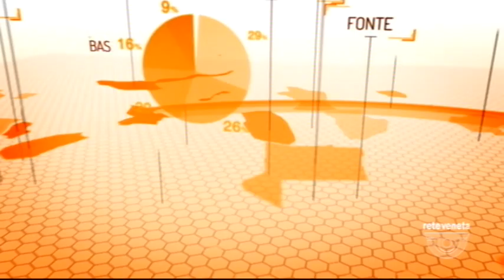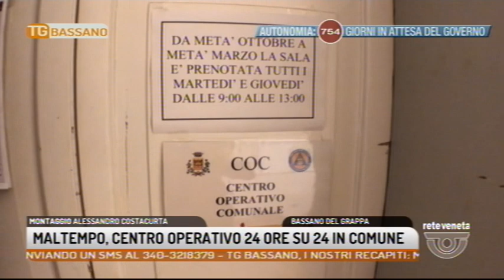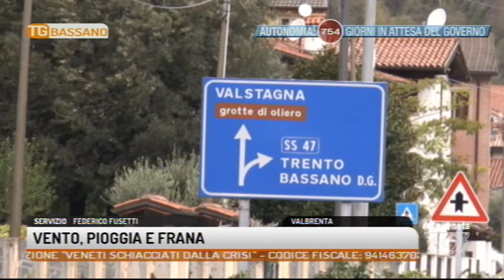TG BASSANO - Edizione completa - 15-11-2019 18:50